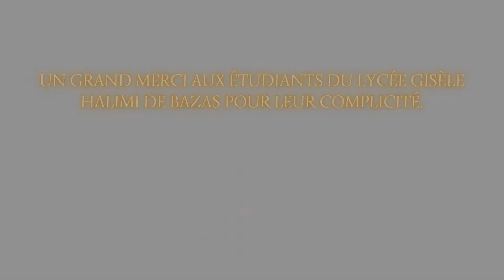Vœux 2023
L'équipe du Polyèdre de Bazas vous adresse ses meilleurs vœux pour la nouvelle année.